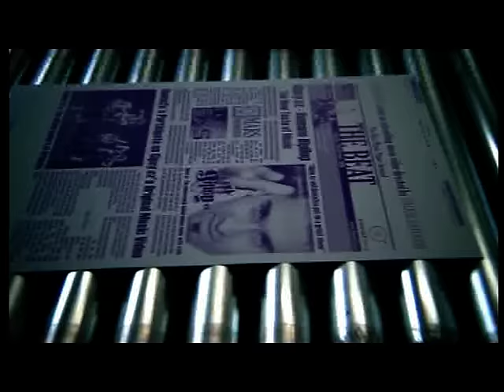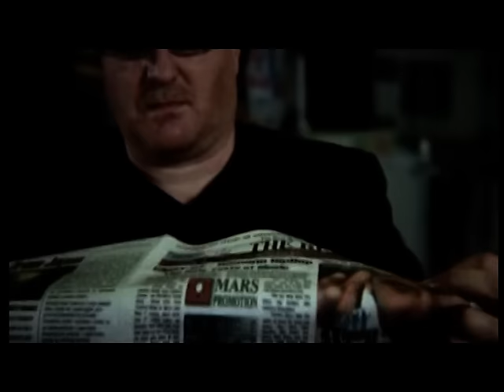Gipsy.cz - Romano Hip Hop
super musicvideo from album Romano Hip Hop.